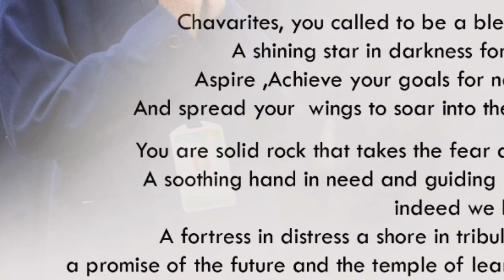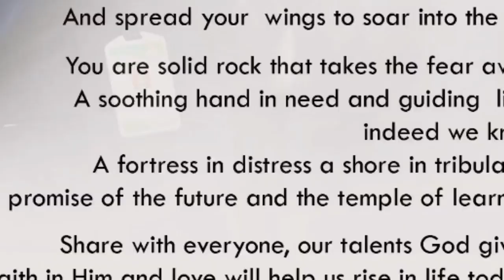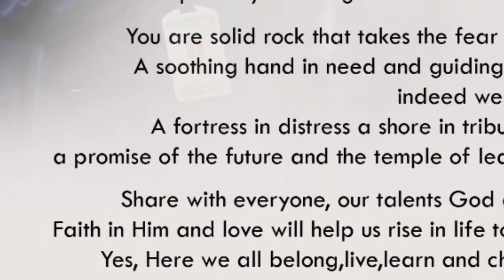Chavara school anthem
Lyrics by Rev. Fr. Sheejen Cmi